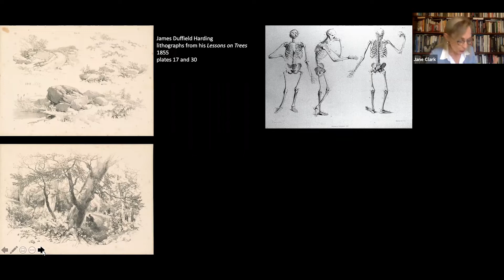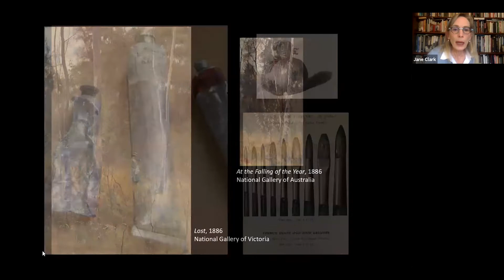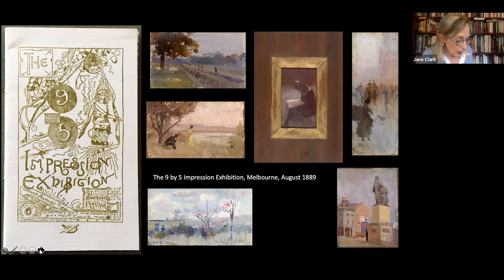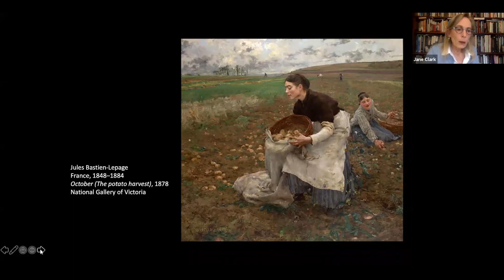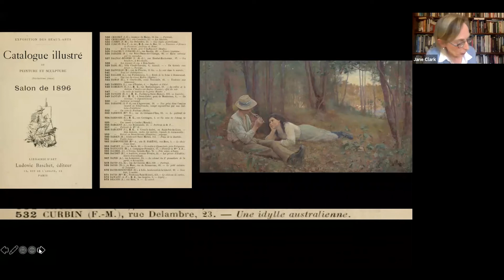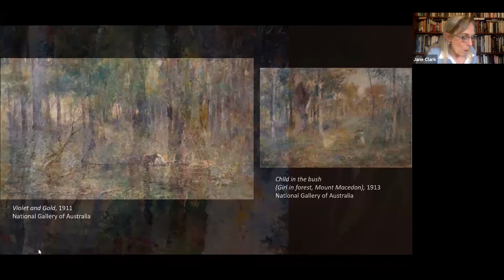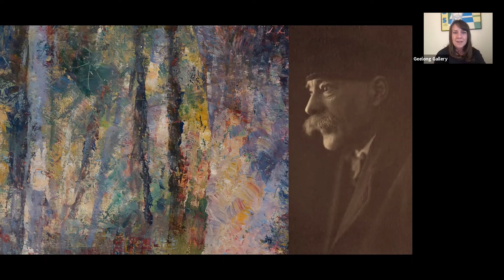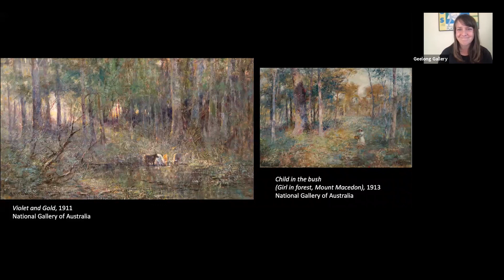Jane Clark—Australian Impressionism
Was McCubbin an Impressionist?

To coincide with Frederick McCubbin—Whisperings in wattle boughs, Senior Research Curator, at the Museum of Old and New Art (MONA), Jane Clark, will present an online illustrated lecture exploring Impressionism in Australia, beginning with his establishment of an outdoor painting camp at Box Hill in 1885 with fellow artists, Tom Roberts and Louis Abrahams; investigating a mysterious French episode; and on to his turn-of-the-century work in the bush at Mount Macedon—where, he told Roberts, he found ‘life, colour, charm’ and ‘pictures everywhere’.

Jane Clark has previously held positions as Curator of Major Special Exhibitions and of Australian Art at the National Gallery of Victoria; then Deputy Chairman of Sotheby’s in Australia. Co-Curated the 1985–6 exhibition Golden Summers: Heidelberg and beyond for the National Gallery of Victoria and its national tour.

Frederick McCubbin—Whisperings in wattle boughs
In the Gallery’s 125th anniversary year, this exhibition celebrates the first major work to enter the collection in 1900: Frederick McCubbin’s A bush burial (1890). Made possible through public subscription, this exceptional acquisition and moment in the institution’s history is marked by bringing A bush burial into dialogue with a tightly focussed selection of other iconic McCubbin works in which he elaborates and redefines the Australian bush and the human subjects within it.

Frederick McCubbin—Whisperings in wattle boughs brings together McCubbin’s key ‘pioneer’ subjects and additional paintings that elaborate the artist’s unending fascination with the colour and nature of the bush, sourced from national and state institutions, regional Victorian galleries and private collections. This in-focus exhibition will also include portraits by McCubbin of some of the subjects—often family and friends—that populate his enduring great narrative pictures.

Frederick McCubbin—Whisperings in wattle boughs is on display at Geelong Gallery from Saturday 2 October 2021 - Sunday 13 February 2022.